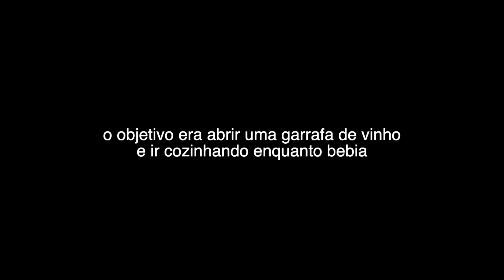COZINHANDO E FALANDO BESTEIRA BÊBADO (com @sofiasantino )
hoje a passassão na hora de cozinhar e falar besteira foi em dupla, finalmente a era de collabs nesse canal nascendo! amei gravar esse vídeo kkkkkk e no final ainda enchi o bucho, tudo né?

TT: @iconicduncan